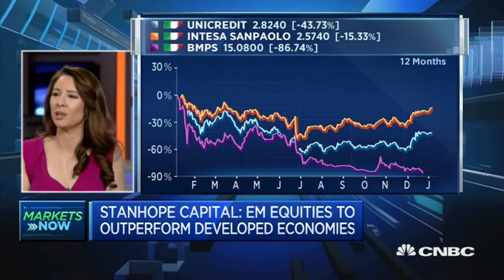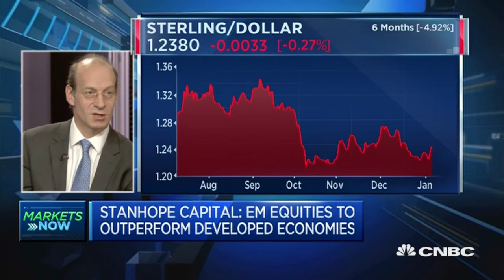Will The UK Pound Fall Drastically Post Article 50 - 6 Jan 17 | Gazunda